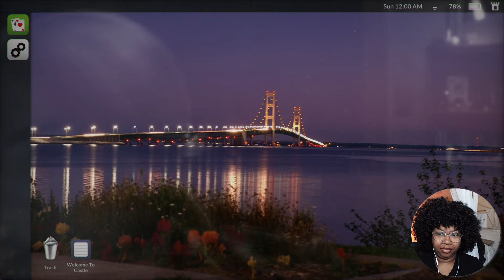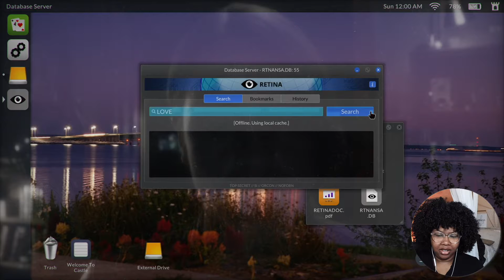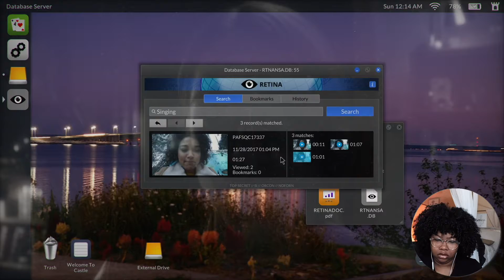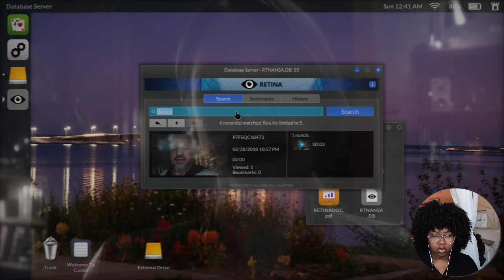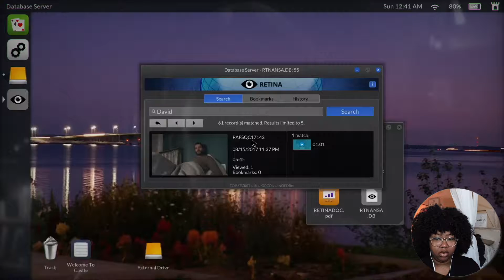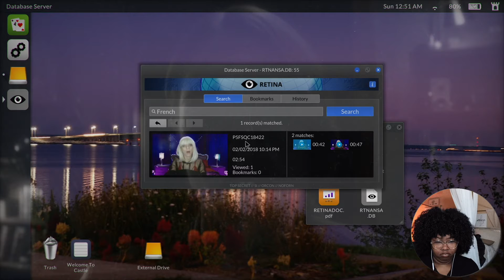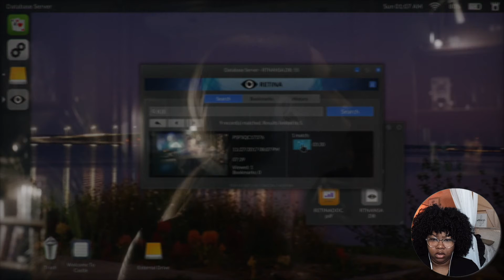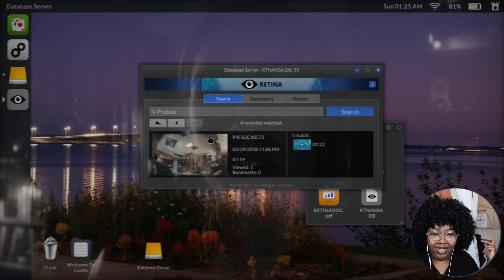A NOOB PLAYS TELLING LIES FOR THE FIRST TIME! // Telling Lies// Part 1 Gameplay // Xbox Series x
What's up, you guys!!! I am coming with new gameplay, Telling Lies which is an interactive thriller!